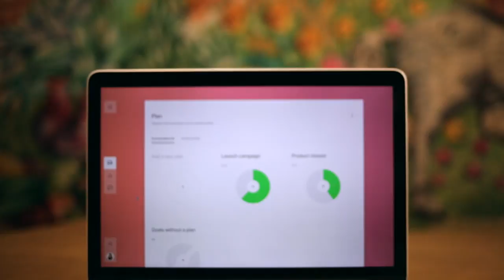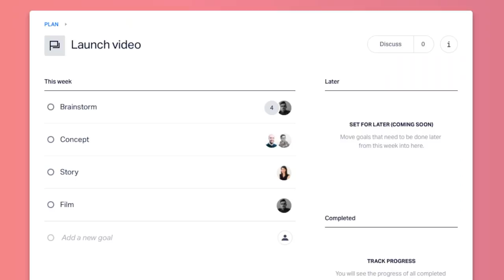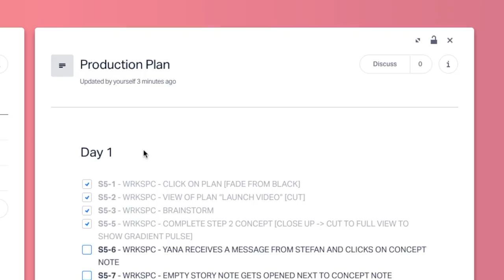Launch Video: Introducing the Workspace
Welcome to the new Swipes Workspace app, a new better way of working for teams. Watch the video to see how life in the Swipes team takes a sudden turn, what challenges they are faced with and if they will manage to overcome them with the help of the Workspace.

Credits:
Director/ Producer/ Editing - Stefan Vladimirov
Assistant Director / Camera Operator 2 / Boom Operator / Set Designer - Andrea Vlatchkova
Drone footage - Ciprian C. Bălăucă

Music licenses:
* "Mind and Matter" - The Volunteer State
* "Winter's Skin" - Y La Bamba
* "60's Beach Music" - Matthew D. Morgan

Cast:
CEO - Kasper Tornoe
Cake eater - Yana Vlatchkova
Toilet thinker - Kristjan Vool
Dog lover - Tihomir Valkanov
Idea man, aka. Suspenders guy - Stefan Vladimirov
Mover 1 in Luigi costume  - Tihomir Kamenov
Mover 2 in Super Mario costume - Viktor Yordanov
Mover 3 in Pilot costume - Pavel Vlatchkov

Filmed in Sofia, Bulgaria